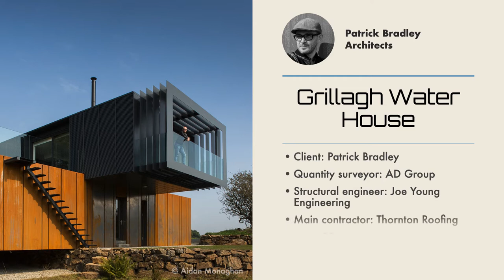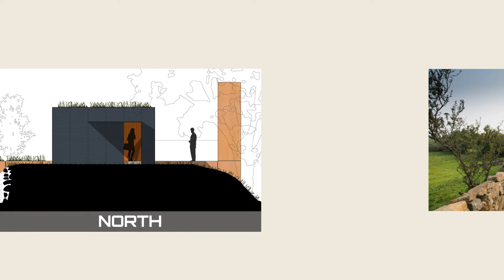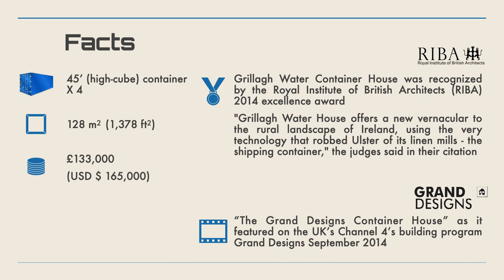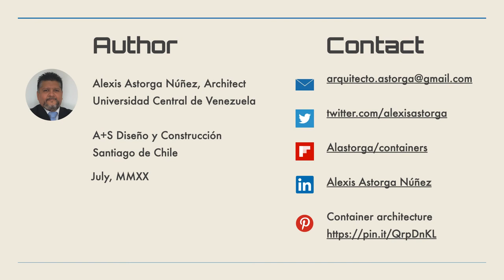Cargotecture - Houses: Grillagh Water House, Patrick Bradley Architects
A+S Cargotecture

References:
"Casa de Agua en Grillagh. Patrick Bradley Architects" Plataforma Arquitectura, february13, 2015.

Griffiths, Alyn: “Grillagh Water House by Patrick Bradley is made up of four stacked shipping containers” Dezeen, January 11, 2015.

“Grillagh Water Container House, Northern Ireland” Eco Container Home

About:
Patrick Bradley Architects